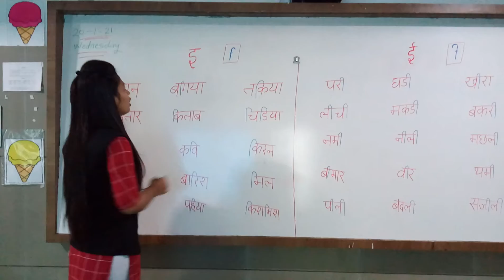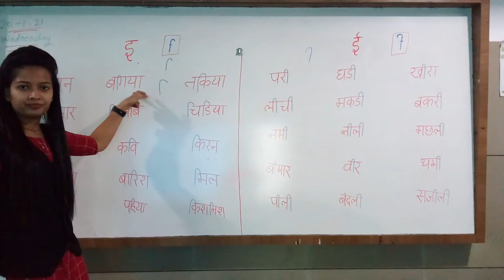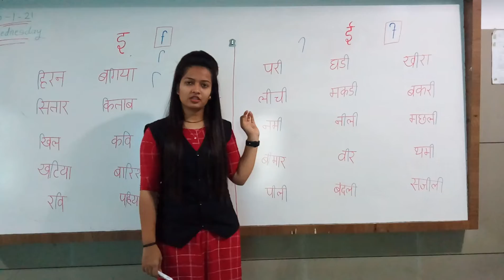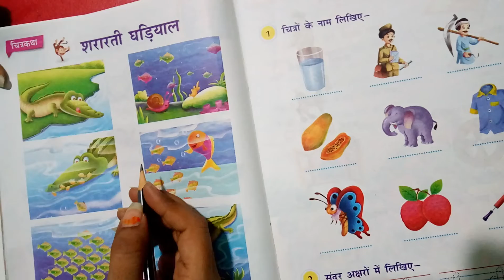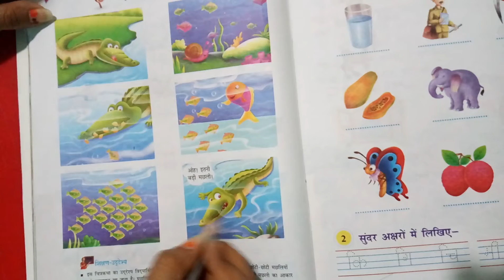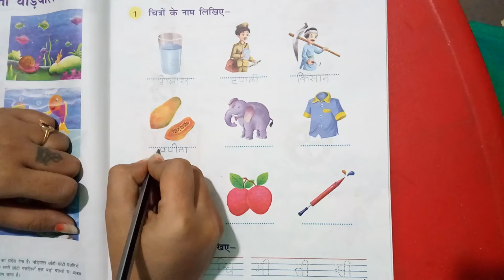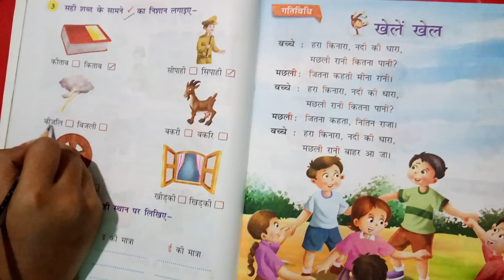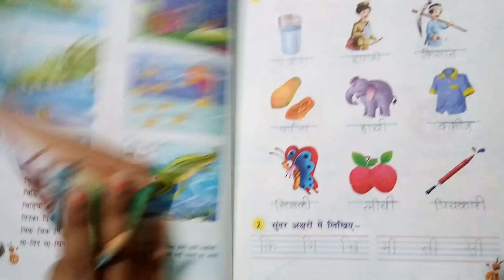STD – 1 || SUB: HINDI || HARIKRUSHN INTERNATIONAL SCHOOL